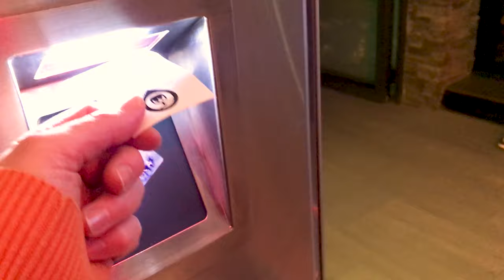Москва вечерняя. Прогулки по Москве. Московская канатная дорога.🔴 Moscow at night. Walks in Moscow.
Прогулка по вечерней Москве.
 В 2018 году в Москве на Воробьевых горах была открыта канатная дорога. Она соединила спортивный комплекс «Лужники» и знаменитую смотровую площадку
 на Воробьевых горах.
In 2018, a cable car was opened on Sparrow Hills in Moscow. It connected the Luzhniki sports complex and the famous observation deck on Sparrow Hills.